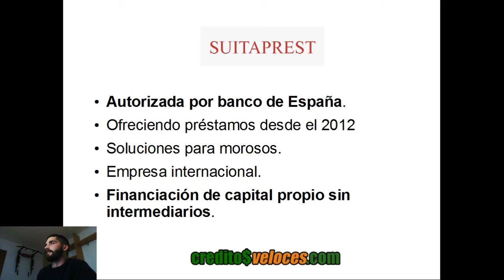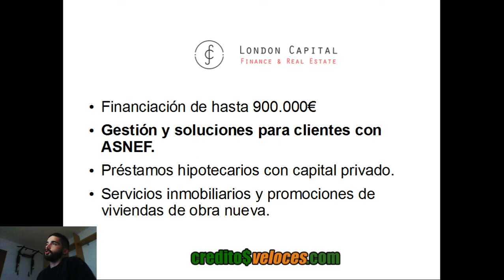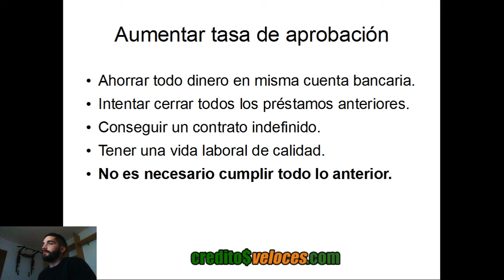Las mejores HIPOTECAS para MOROSOS (2021)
En este vídeo hablo sobre empresas financieras que dan hipotecas para morosos o facilitan las gestiones correspondientes para acceder a ellas. Son empresas de capital privado y están especializadas en ese tipo de clientes.